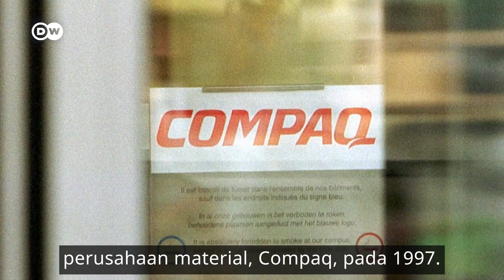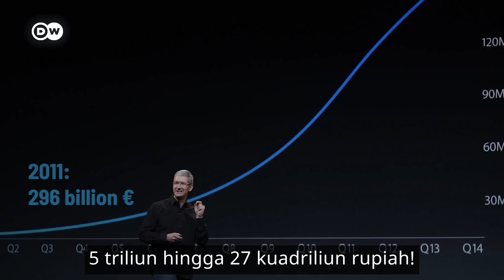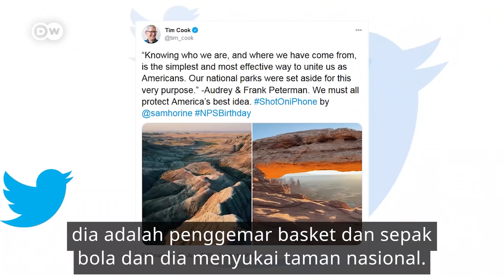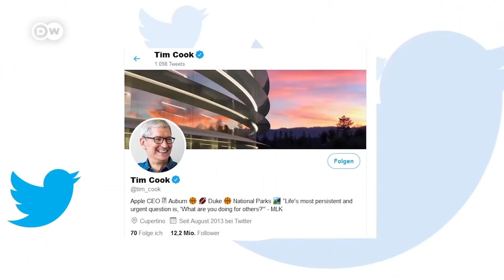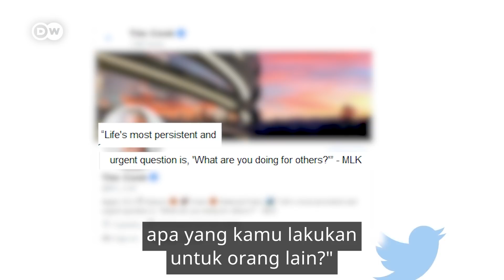Siapa Tim Cook, Sahabat Steve Jobs yang Bawa Apple Raih Sukses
Tim Cook dipilih sahabatnya, Steve Jobs untuk menggantinya sebagai CEO Apple. Mungkinkah ia bisa membawa Appel meraih sukses? Kiprah Tim Cook nyaris disangsikan, namun di bawah kepemimpinannya, perusahaan teknologi itu keluarkan sejumlah terobosan, mulai dari produksi lima iPhone dalam setahun, hingga Apple Watch.

Kenali sosok pria yang dimarahi Jobs karena menawarkan hatinya untuk transplantasi, dan apa yang menjadi rahasia suksesnya memimpin perusahaan teknologi raksasa dalam DWTechTitans DWDigital via @DWShift